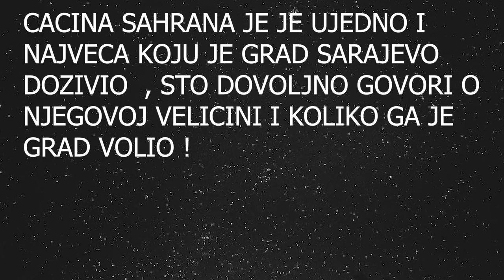MUSAN TOPALOVIC CACO | IKONA ODBRANE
Mušan Topalović Caco , sjecanje na komandanta!